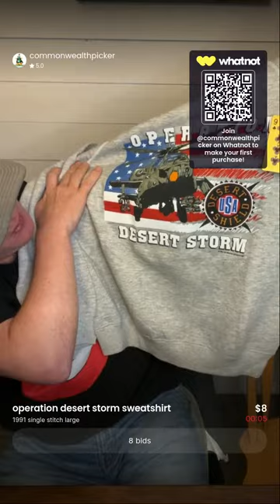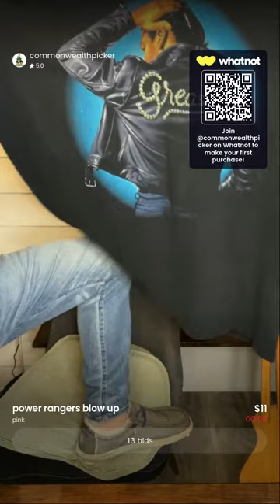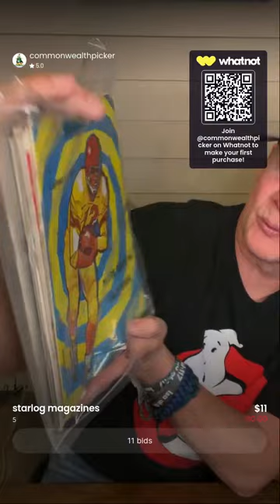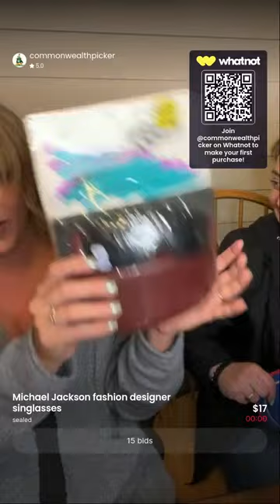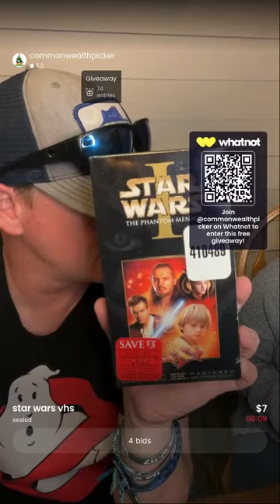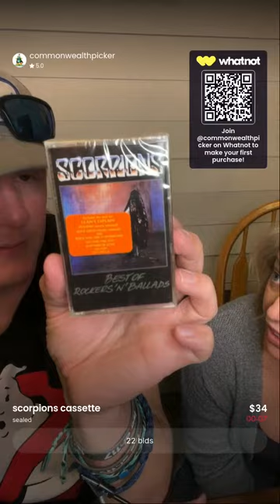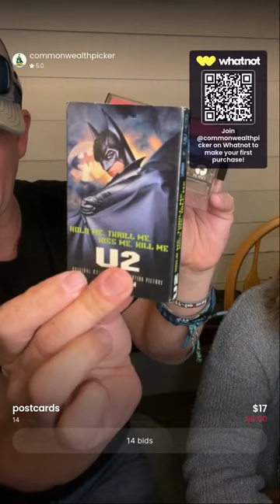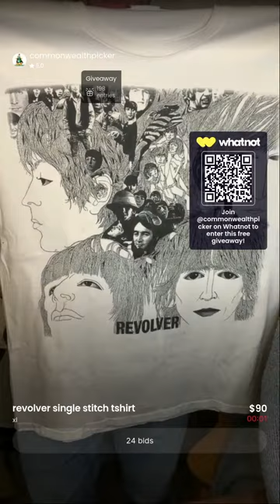The Mojo Mystery Box Show Commonwealth Picker